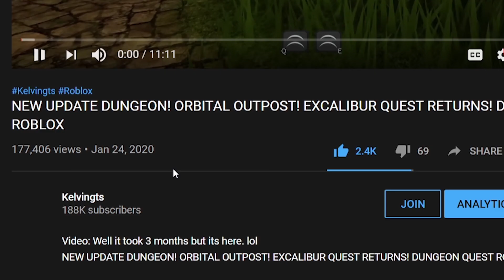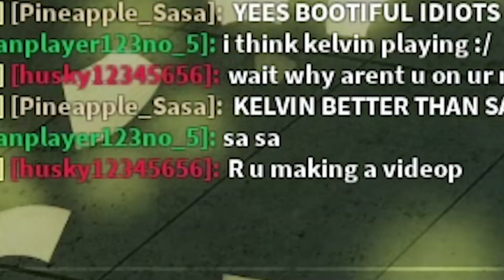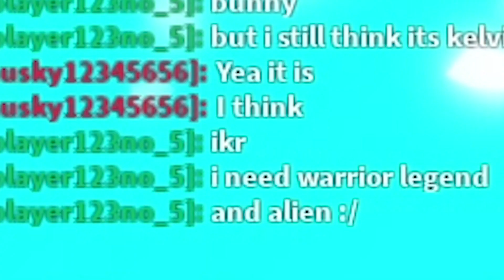*NEW UPDATE* VOLCANO MAP IS COMING! MAYBE DRAGON BOSSES? DUNGEON QUEST ROBLOX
Video: WELL YEAH. LOL
DRAGON BOSSES? *NEW* VOLCANO MAP IS COMING TO DUNGEON QUEST ROBLOX